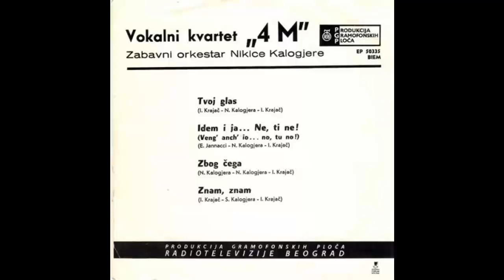4 M - Znam znam - (Audio 1968) HD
lyrics:   I. Krajač
Arr:     S. Kalogjera